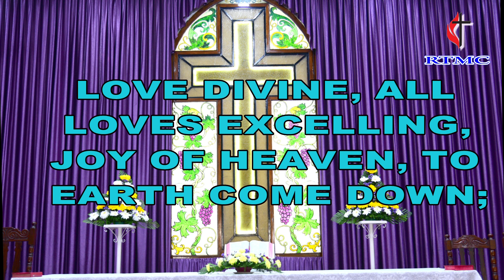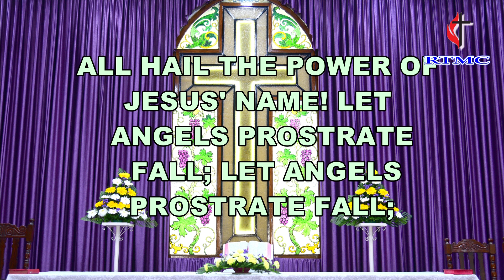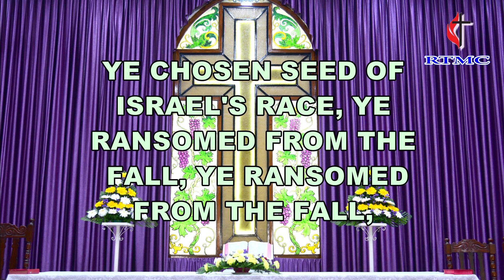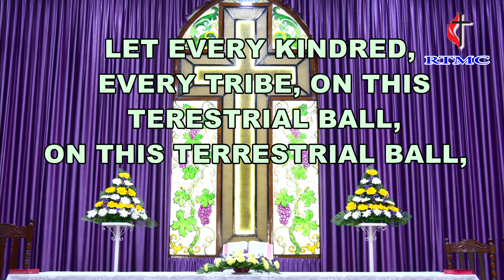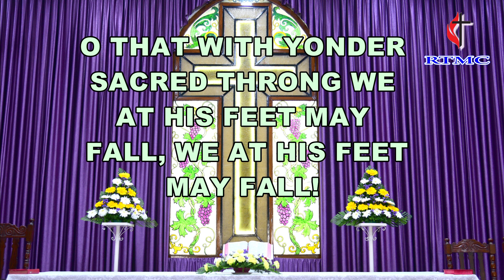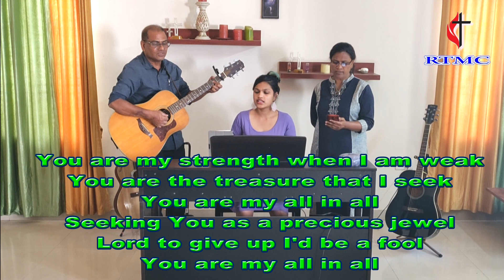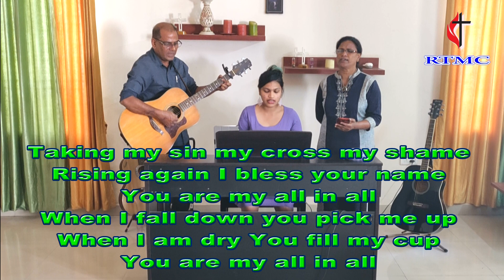06th April 2020 | Monday - Passion Week Service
Sermon by Rev. Bhaktanand